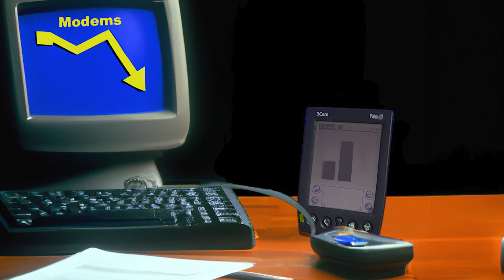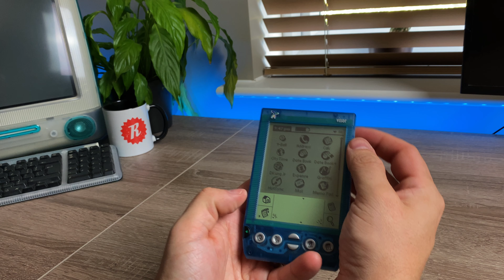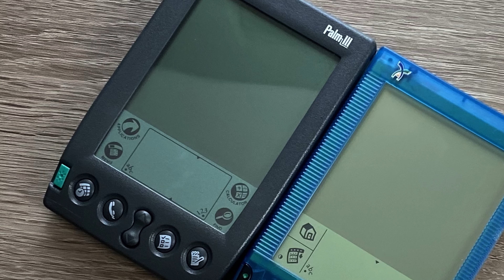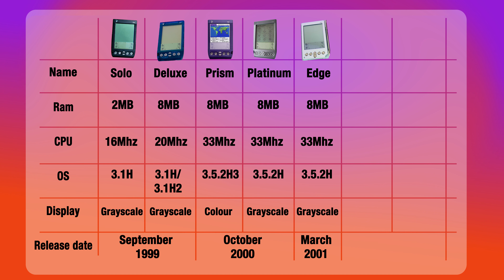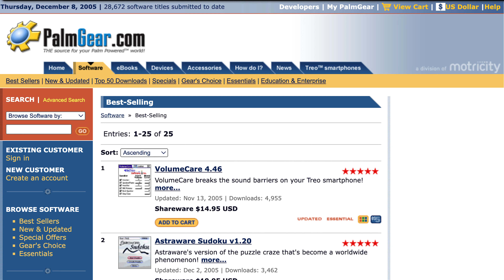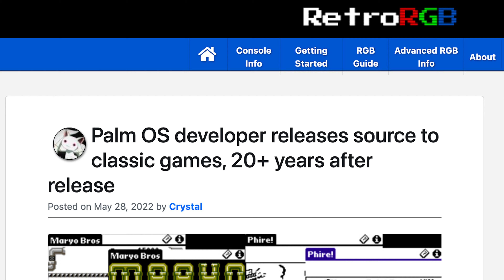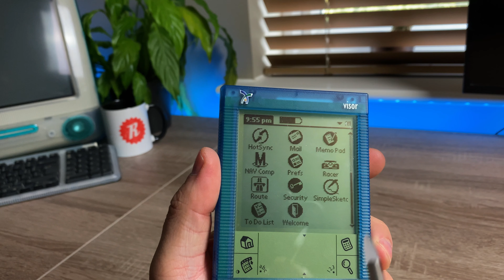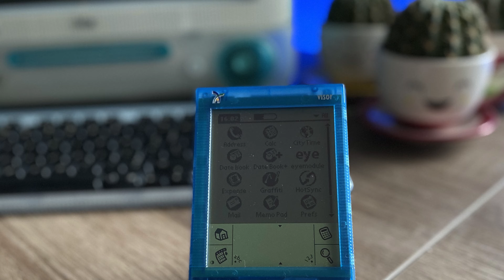Handspring visor | The first smart phone?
The Handspring Visor, a device at the dawn of the smartphone generation that had big dreams of what it could be but the technology wasn't quite ready. Competing against Palm - the company that started it all.